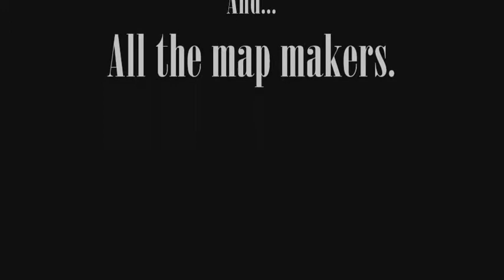Trackmania | "-Q-" (QuasaR) - Team uXg - Thoughtless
This is a video dedicated to the members of Team uXg and all of who play Trackmania on the LoL Fun server!